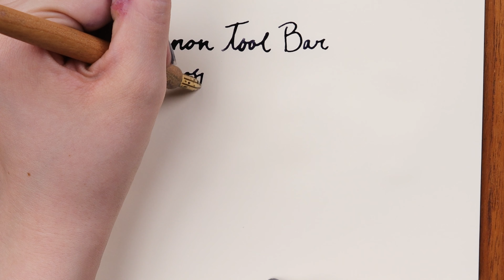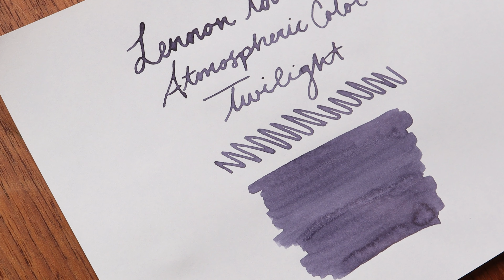Swatch With Yoseka: Lennon Tool Bar Atmospheric Color - Twilight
Swatch with me LTB Twilight. Twilight is a beautiful deep purple-gray and one of Lennon Tool Bar's Atmospheric Colors, meaning it's also waterproof!

In this video, we're using the Kakimori Brass Nib and the MD cream paper pad.